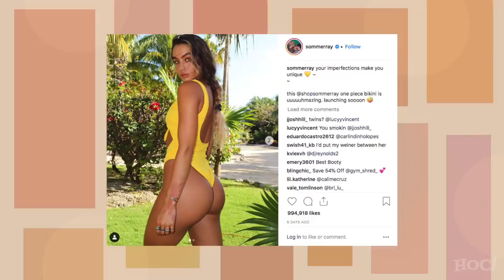Kylie Jenner and Feminist Hypocrisy | Heck Off, Commie!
Kylie Jenner made history by replacing Mark Zuckerberg as the world's youngest "self-made" billionaire. She made her fortune by selling women's insecurities back to them, but for some reason the feminists regard this as a net victory for women.